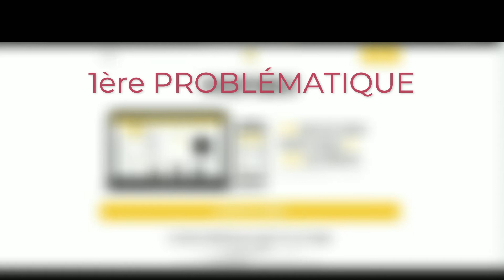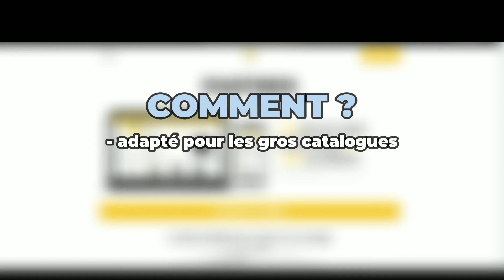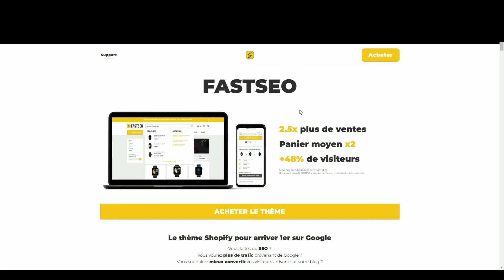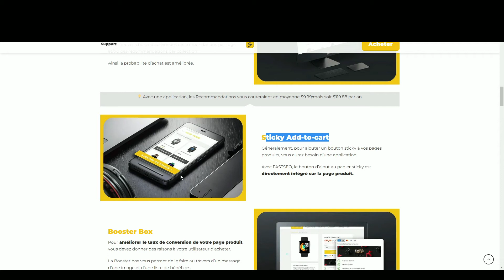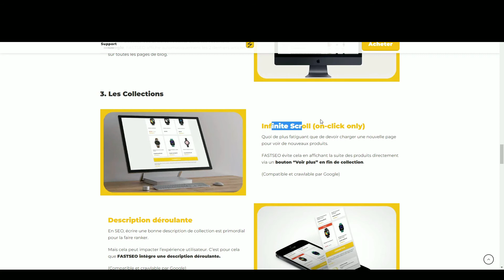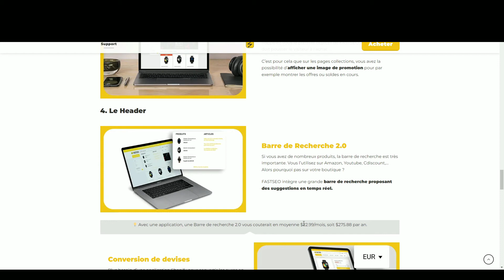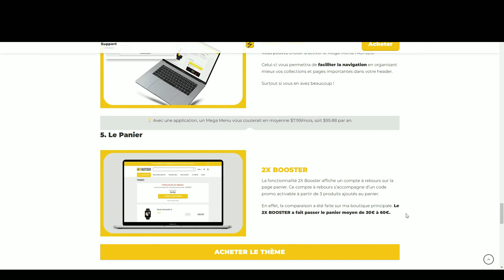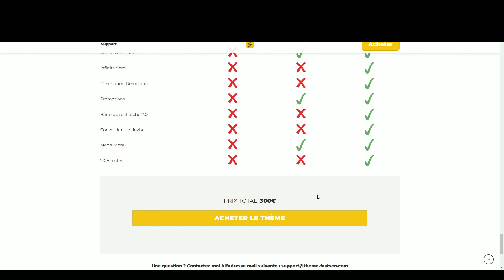Boutique Shopify: PAS DE VENTES? Présentation de ma Nouvelle Solution pour les Débutants (SEO)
Dans cette vidéo, nous allons voir comment solutionner les deux problèmes les plus fréquents chez les débutants en SEO.

Votre boutique n'a pas de ventes ou pas de visites?
Je vous explique pourquoi et vous présente ma solution.